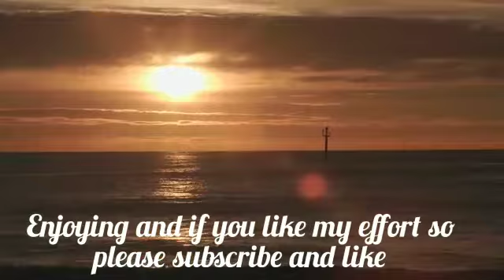3 MINUTES MEDIATION FOR SOOTHING AND SLEEPIFY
Welcome to soothing peace and music .my mission is to provide best views with amazing sounds and music, which provide peace to your mind and heal your body.
You always enjoying precious moments of life with soothing relaxations and with youtube audio and library.
We going to share all catagory of music,soothing relaxation music, music for peace, music for sleep, popular music, best music,music and lyrics,8D music'
The mission of this channel is to provide best and valuable music which give you all sort of happiness and pleasure, you enjoy every second of your life when you tune our channel.
BEST SOOTHING RELAXATIONS
5 MINUTE MEDIATION FOR SLEEP
FREE YOUTUBE MUSIC NO COPYRIGHT
8D EFFECTS WITH SOOTHINGS AND MUSIC
MUSIC WITH DIFFERENT INSTRUMENTS
FREE MUSIC
MMUSIC FOR ART LOVERS
ROMENTIC COUPLES SONGS
MUSIC FOR SLEEP
POPULAR MUSIC
MUSIC FOR SOOTHING RELAXATION AND PEACE
YOUTUBE AUDIO WITH MUSIC